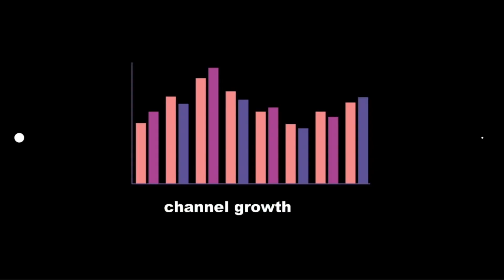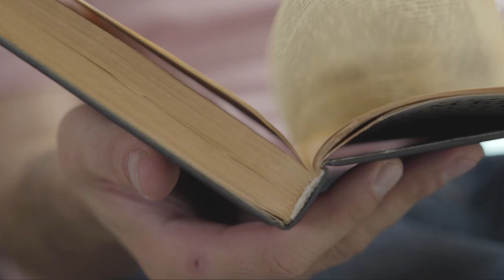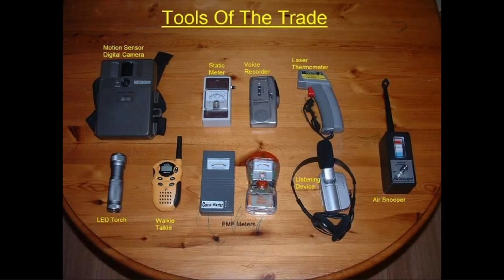Intresting Facts about Ghosts Telugu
My name is saikiran im 24 in warangal
IN THIS CHANNEL YOU CAN KNOW ABOUT ,INTRESTING TOPICS ,EDUCATIONAL FACTS  AND REAL MYSTERIES IN BETTER WAY. SO , I AM PROVIDING THE VIDEOS WITH HIGH QUALITY TO YOU ,BECAUSE YOU CAN CLEARLY UNDERSTAND AND IMAGINE .
MY CHANNEL TEACH YOU REAL WORLD THAT CONTAINS  INTERESTING FACTS ,INTERESTING THINGS , TOP 10 LIST , MYSTERIES , SCIENCE AND TECHNOLOGY IN  TELUGU  LAUNGUAG